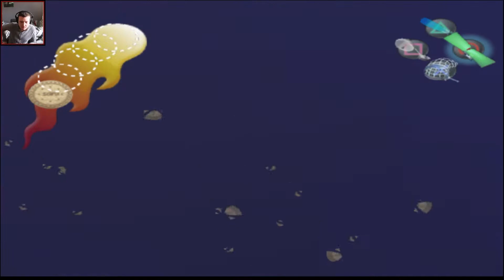Ape Escape 2 | Episode 13 - Joey Marshall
Hey everyone welcome to my Let's Play channel! This time around I'm playing Ape Escape 2! We've cleaned up all the loose ends we can or are about to... Let's go to the hidden super base and see what we find!